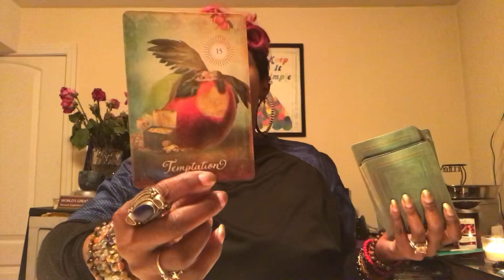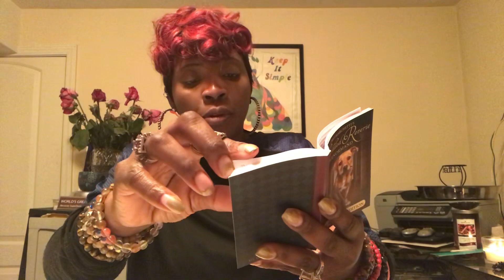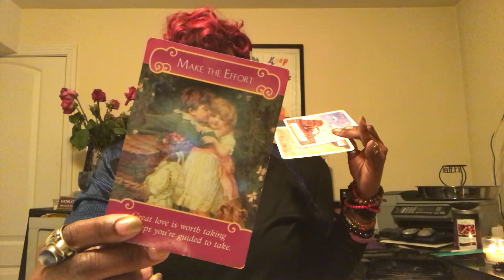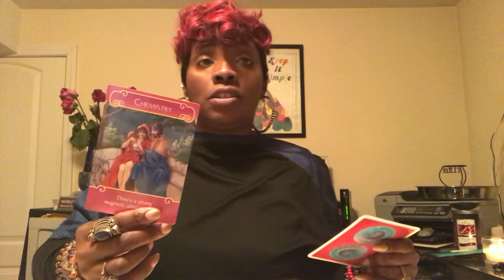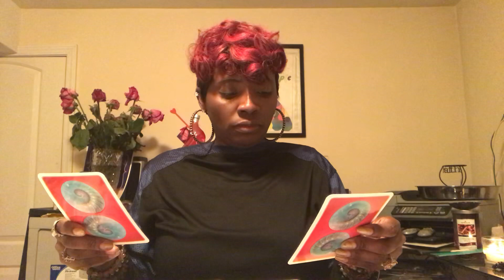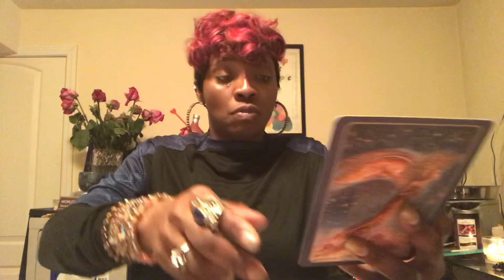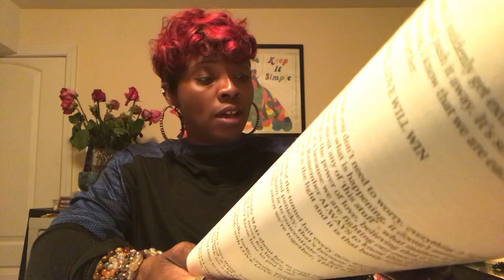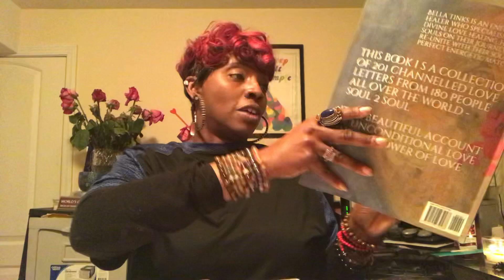Divine ☀️ Quickie DM to DF: I Know Now But I Got to Work through Somethings w/Channeled Letter 176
DM Love Letter Read from:
Divine Twinflames Love Letters by Bella Tinks

Twin Flame Reading for DM/DF

 $7  My Union Special Reading for 15 Minutes
Good til the end of June 2019

Suggested Channels
Tarot Prophecy
Daniellleboomlle
Aquarius Priestess
Whole Again 1111
Pat Mcnealy
House of Idems
Ericahippietarot
Badbitchgonegoddess
Jupiter 11:11
Esoterica
TX